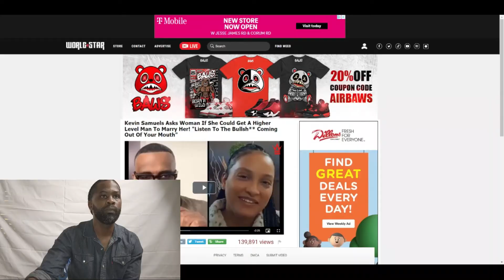Reacting to 'WHY HAVEN'T YOU GOTTEN A HIGHER LEVEL MAN?’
Hey you guys this is just a quick reaction.

$BlackSheepGrittin